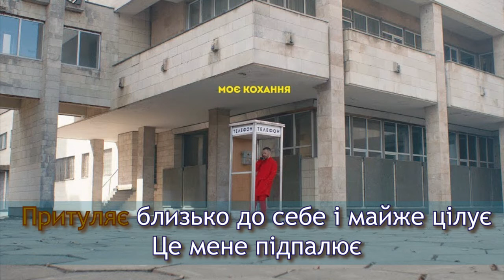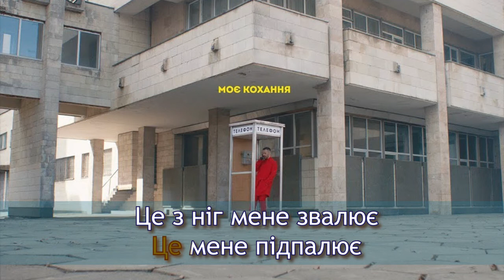Сергій Бабкін Моє кохання (караоке)